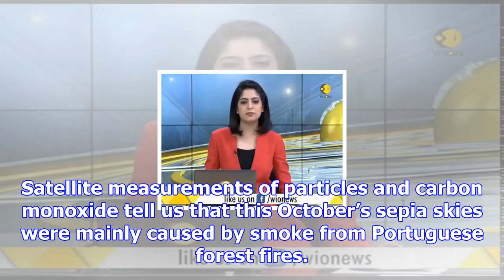Pollutionwatch: sepia skies point to smoke and smog in our atmosphere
While Hurricane Ophelia battered Ireland, to the east the sun turned red and a dense brown cloud ren...